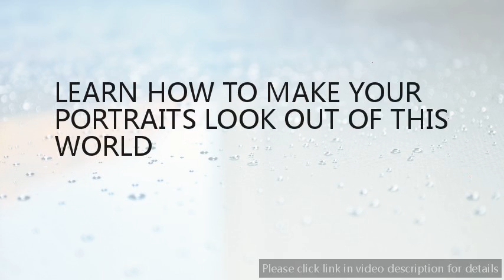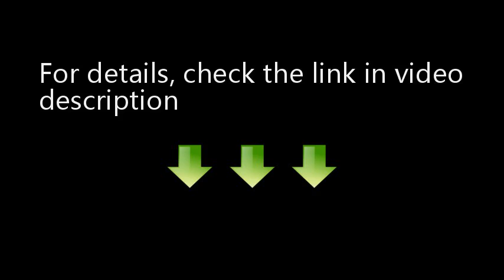Learn Photo editing - How Effective Is It?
LEARN HOW TO TURN A GIRL INTO A SURREAL CHARACTER
LEARN HOW TO IMPROVE THE LOOK OF YOUR WEDDING PHOTOS
LEARN HOW TO CREATE A LIGHTBOX FOR POCKET CHANGE!
Lighting + Color Correcting/Grading Tutorials
Advanced Color Grading Tutorial
Advanced Retouching Tutorial
GIVE YOUR PHOTO A "PAINTED LOOK" WITH SURREAL CONTRASTS & COLORS
NO GRAPHIC TABLET NEEDED, PAINT A GIRL FROM SCRATCH WITH YOUR MOUSE